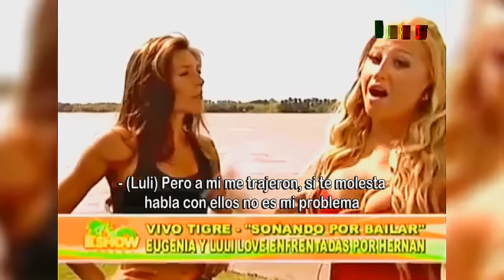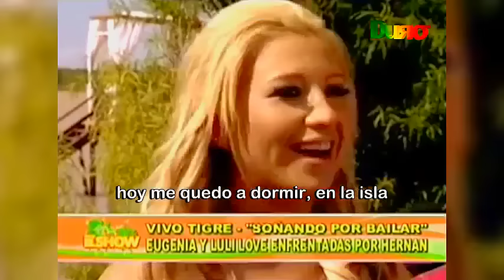Luli Love peleas - parte 1 (vs Eugenia Lemos)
Primer enfrentamiento entre (Chile) Luli Love vs Eugenia Lemos (Argentina).

PROTAGONISTAS:
Nicole Moreno,también conocida como Luli o Luli Love, bailarina, modelo animadora y panelista chilena.
Ganadora de varios concursos de belleza en Chile, Reina del Festival de Viña del Mar en 2016

Eugenia Lemos, actriz y modelo argentina.